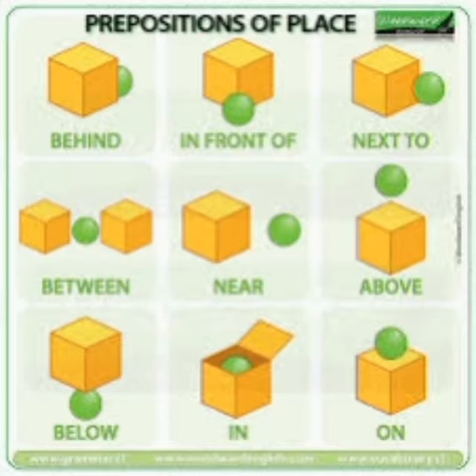Prepositions of Place